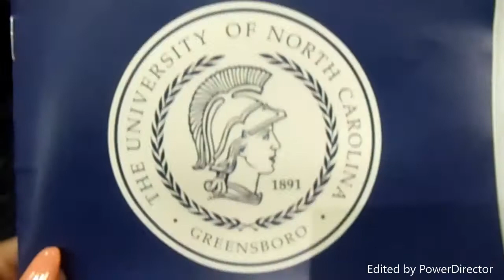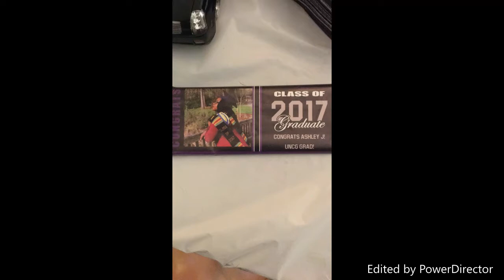Graduation Season BABY!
PumpUp @charniselove